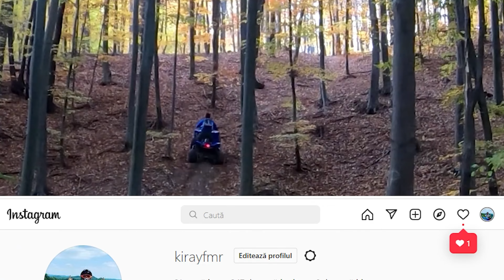M-AM INFIPT IN COPAC PE URCARE !!! NOROI CA LA BALAMUC !!!